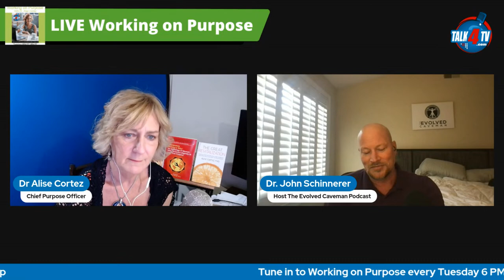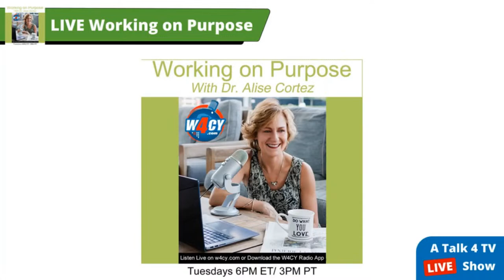On Coaching Men to Greater Connection, Success, and Happiness (Working on Purpose)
In a world where women are making increasing strides in their education, career, and finances, how are men moving forward? Culture dictates that men be strong and provide for their families. But society is changing, and so are men, if Dr. John Schinnerer has anything to say about it. In his work coaching men to understand and manage their emotions, more authentically connect with people in their lives and work, and pursue purpose and success, Dr. John is liberating men to become more fully expressed and vivacious across their lives. Guest: Dr. John Schinnerer

Working on Purpose is broadcast live Tuesdays at 6PM ET.

Working on Purpose TV Show is viewed on Talk 4 TV

Working on Purpose Radio Show is broadcast on W4CY Radio part of Talk 4 Radio on the Talk 4 Media Network

Working on Purpose Podcast is also available on Talk 4 Podcasting iHeartRadio, Amazon Music, Pandora, Spotify, Audible, and over 100 other podcast outlets.